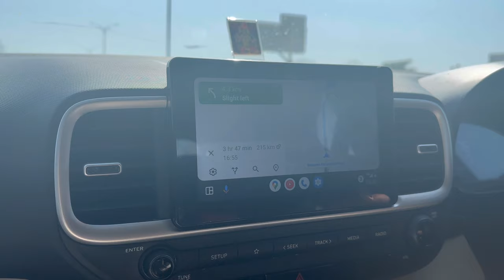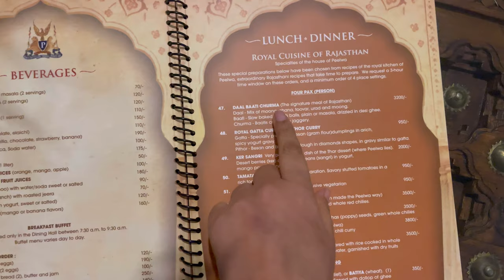Surprise by Raman for me